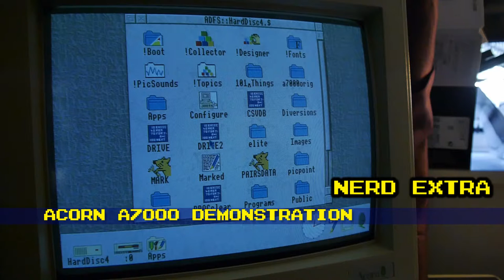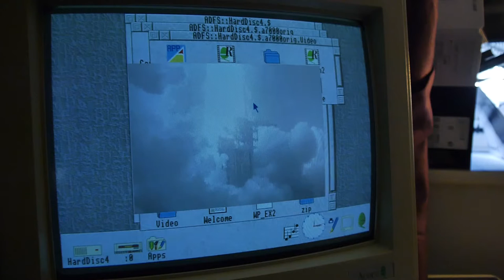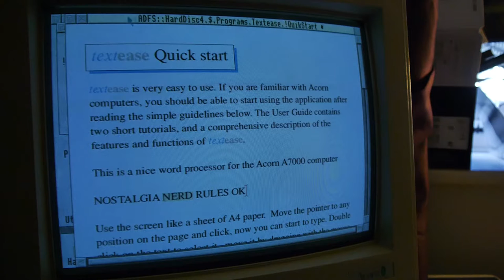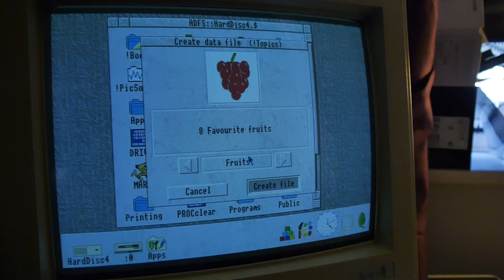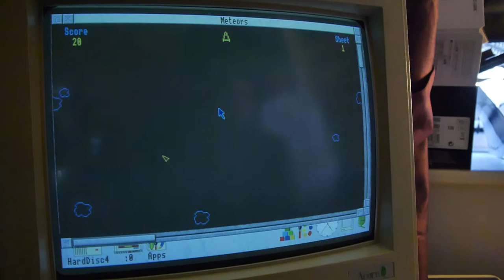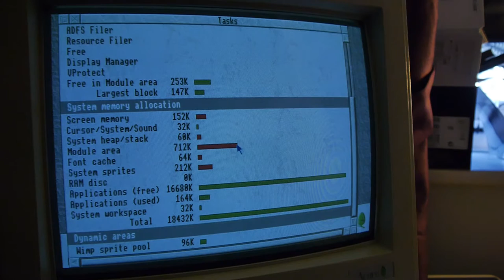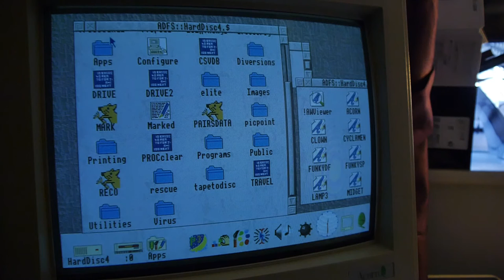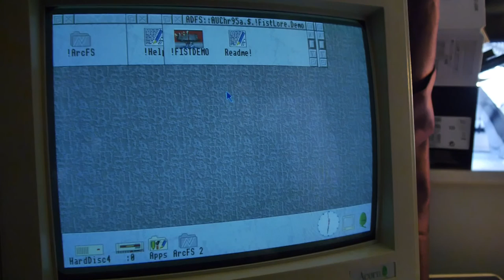Acorn A7000 Demonstration & Exploration | Nostalgia Nerd Extra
Within my possession is an Acorn Archimedes A7000, sourced from a school. Therefore it contains lots of educational and interesting things on it's hard disk. In this video, I simply peruse the contents. No commentary, just the camera, me and the A7000.

Includes (but not limited to);
Minehunt
My World 2
Maestro
Spacewalk
Pic2Gram
Squash
Picture Point (edutainment)
Meteors (asteroids clone)
Patience
Blocks (Tetris clone)
Pictogram
FistLore
And lots of use of RISC OS and everything in-between.